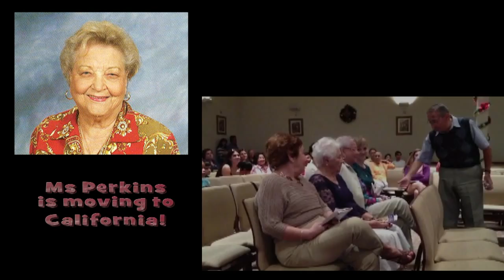Farewell to Ms Perkins - SKD - Jan 6, 2013